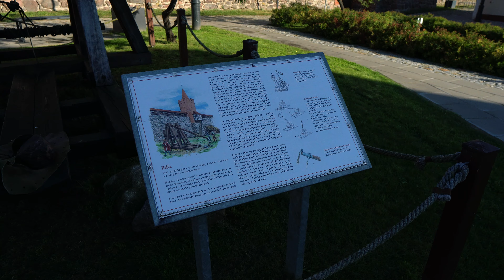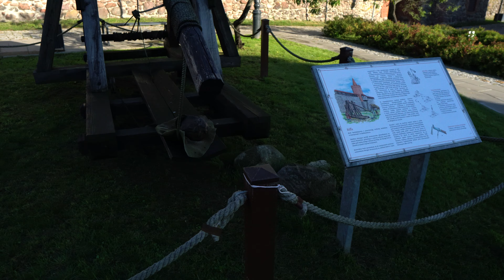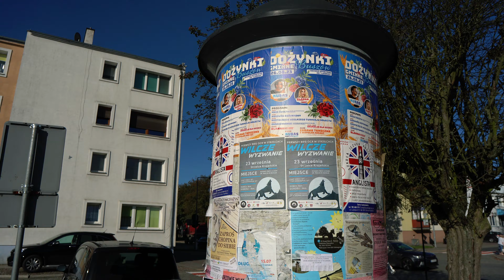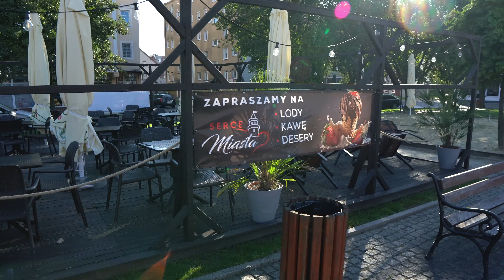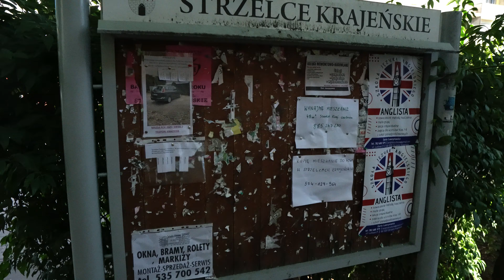Strzelce Krajeńskie | Wrzesień 2023 | Spacer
Blisko 30-minutowy spacer po Strzelcach Krajeńskich